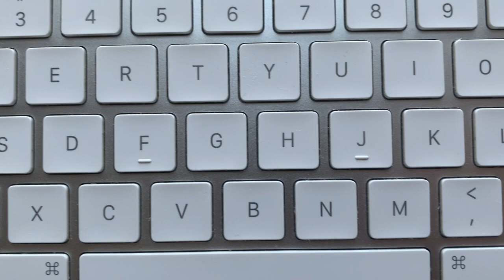QWERTY to AZERTY (English to French) Mac keyboard transformation using Keyshorts Keyboard Stickers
Our first video showing how to transform QWERTY to AZERTY keyboard with the metallic stickers.

Available for any MacBook or other laptop, and of course - any language.

Notre première vidéo présentant des autocollants métalliques (ici c'est le nouveau design White Marble) :)
Vérifiez comment nous avons converti l'anglais QWERTY en français en utilisant la disposition AZERTY sur Magic Keyboard.
Disponible pour n'importe quel ordinateur portable, n'importe quelle langue.
Faites-nous savoir dans le commentaire quels modèles vous aimeriez voir dans la prochaine vidéo!